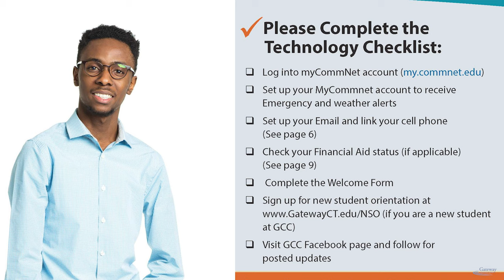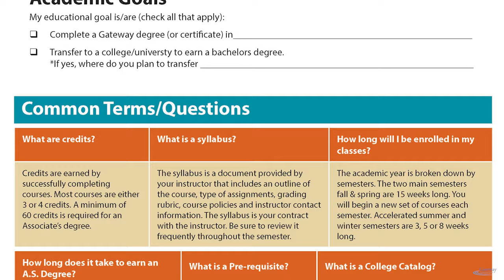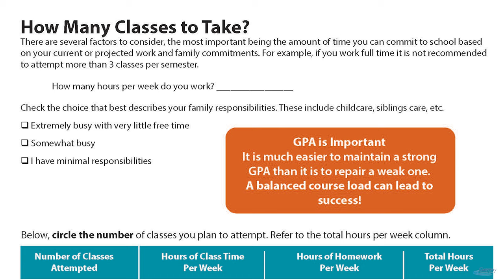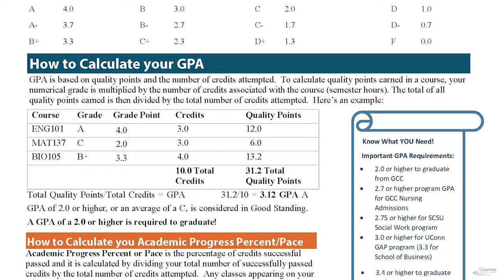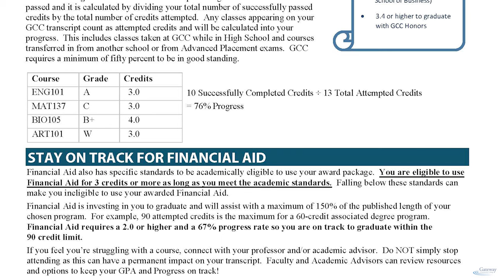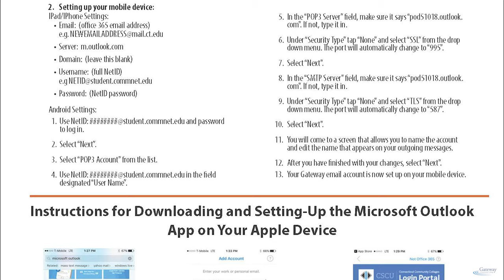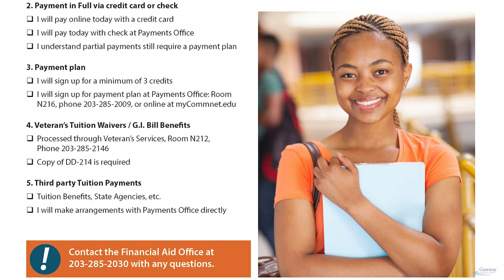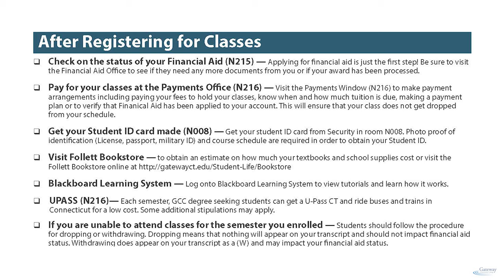Gateway Community College - New Student Advising and Registration (NSAR) Overview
Due to the COVID-19 virus, our placement testing and NSAR sessions are in the process of being configured into an online format.  Please continue to check your emails for updates.